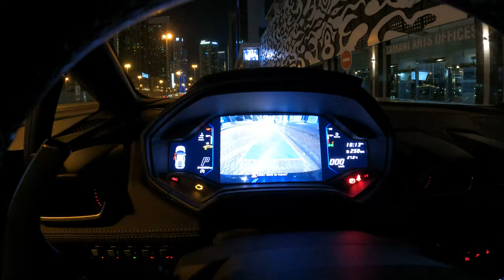2022 LAMBORGHINI Huracan EVO Green - POV Night Drive By KM CARS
In this video we’ll walk you through:
Lamborghini Huracan EVO - POV Test Drive Night Drive in Dubai
Vehicle type: Lamborghini Huracan EVO Green
Country of manufacture: italian
KM : 7740 KM
Model : 2022
Number of passengers: 2
Vehicle color:  Green
Maximum speed: 325 km

TIMESTAMPS
0:00 Walk-around and interior
1:05 Test Drive POV
3:04 Corsa mode and EXHAUST SOUND
3:23 Engine SOUND

Our channel is about Test Drive and Review Cars . We cover lots of cool stuff such as LUXURY CARS - SPORT CARS - SUV CARS - Electric cars - Convertible cars...

   • 2016 Ford Shelby ...
   • Porche 911 Carrer...
   • The New Mercedes-...